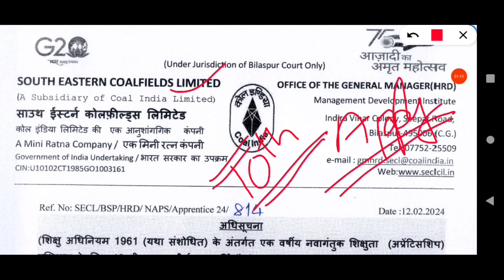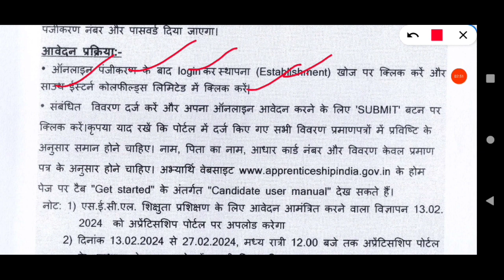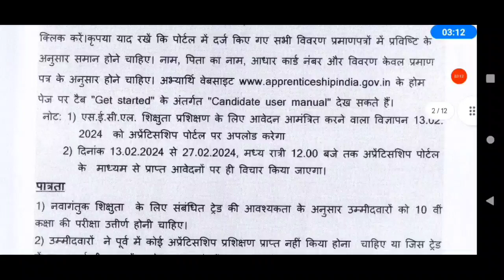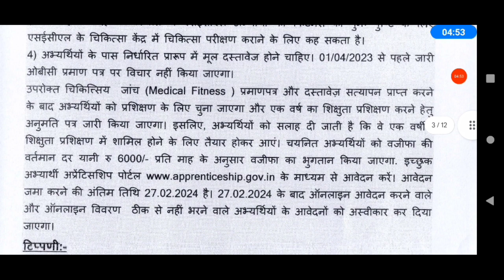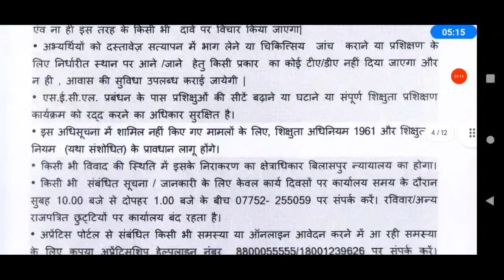South eastern coal fields limited apprentice vacancy 2024 | SECL apprentice recruitment 2024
south eastern coal fields limited apprentice online form
northern coal field limited new vacancy 2023
apprentice
secl apprentice online form 2024
secl apprentice
western coal field requirements 2023
south eastern coal india limited
south eastern coalfields limited recruitment 2023
south eastern coalfield limited
south eastern coalfields limited
secl apprentice 2024
secl apprentice online form
coal india apprentice vacancy 2021
secl apprentice 2022